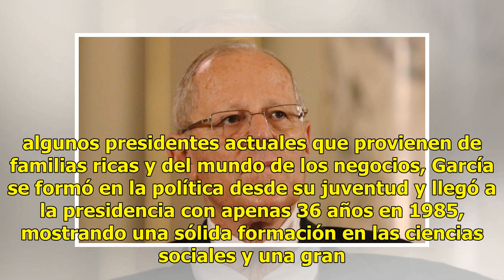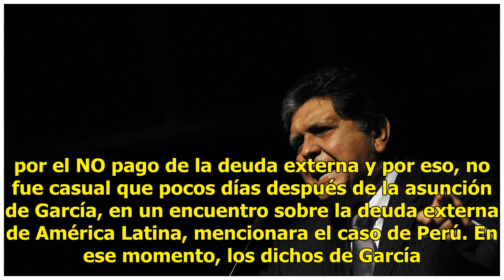Alan García, el hombre que desafió al Fondo Monetario Internacional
La muerte del Presidente peruano conmovió a América Latina, donde será recordado como quien aseguró que si se pagaba la deuda era a costa del hambre del pueblo.22 de abril 2019La muerte de Alan García conmueve al Perú y a toda América Latina. García es una de esas personalidades que deja una marca p...